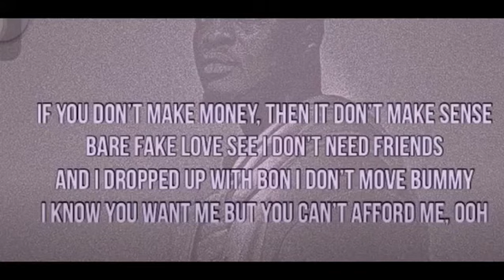Swarmz’s new song Naughty naughty remix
Not a gaming video